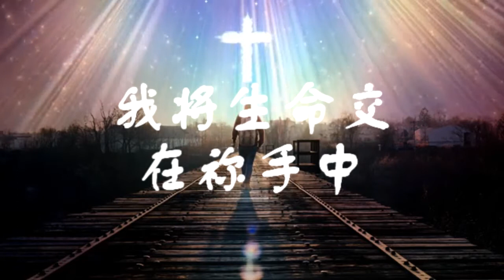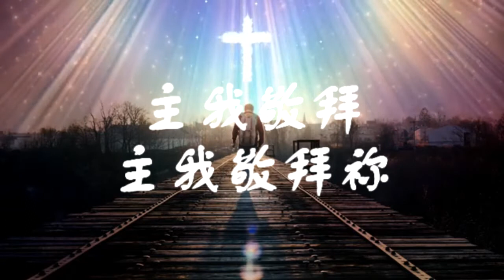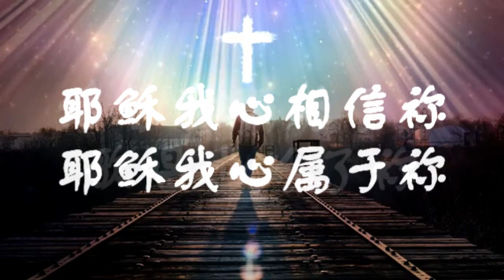全然为你-Pmc worship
歌词

我将生命交在你手中，献上一切给你主；
我的世界全在你手里，我属于你到永远。

耶稣我心相信你，耶稣我心属于你，
活着全都为了你，歌唱也为了你，全然为你。

与你同行到天涯海角，不论悲喜我信靠你；
主我愿意活出你旨意，活出你应许到永远。

主我敬拜，主我敬拜你。